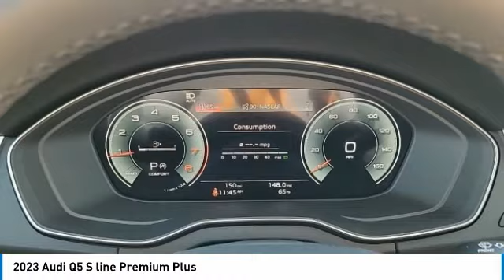2023 Audi Q5 I231397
2023 AUDI Q5 Columbus, OH
Stock# I231397

Byers Imports
401 North Hamilton Rd

This 2023 Audi Q5 S line Premium Plus 45 TFSI quattro features a Mythos Black Metallic exterior with a Black interior. Factory equipped with an impressive 4cyl, 2.0l, 261.0hp, and an transmission w/driver selectable mode and oil cool with all wheel drive.

*DESIRABLE FEATURES:* AWD, Rear Camera, Vista Roof, Leather, Htd Seats, Apple CarPlay, Blind Spot Monitor, Power Liftgate, Android Auto, SiriusXM, Bluetooth, Memory Seats, Alloy Wheels, Fog Lights, Premium Audio. Your 2023 Audi Q5 S line Premium Plus 45 TFSI quattro is one of 41 other models like this in stock Columbus, OH drivers will find available to test drive at our new vehicle showroom in Columbus, OH. This Audi Q5 is perfect for any ones car needs in our neighboring communities of Columbus, OH.

*TECHNOLOGY FEATURES:* This Audi Q5 for sale near Columbus, Ohio includes Onboard Hands-Free Communications System, Homelink System, Voice Command Features, Keyless Entry, Premium B&O Audio System, Steering Wheel Audio Controls, Multi-zone Climate Control, Keyless Start, Anti Theft System, Steering Wheel Controls, Electronic Messaging Assistance, Auxiliary Audio Input, MP3 Compatible Radio, Engine Immobilizer, AM/FM Stereo, HD Radio, USB Port(s), USB-C port(s).

Byers Audi features a wide selection of new Audi vehicles for sale near Columbus, Ohio. You can also visit us at, 341 N Hamilton Rd Columbus OH, 43213 to check it out in person!

*INTERIOR OPTIONS:* Automatic Climate Control, Rear Heat / AC, Heated Steering Wheel, Power Sun/Moonroof, Woodgrain Trim, Power Drivers Seat, Adjustable Lumbar Seat(s), Leather Wrapped Steering Wheel, Pass-Through Rear Seat, Bucket Seats, Driver Illuminated Vanity Mirror, Air Conditioning, Passenger Illuminated Visor Mirror, Vanity Mirrors, Rear Window Defroster, Bench Seat. Columbus, OH new Audi dealers simply cannot compete with Byers Audi attention to stocking Audi cars, trucks & SUVs with the most popular interior options.

*EXTERIOR OPTIONS:* Roof / Luggage Rack, Power Folding Mirrors, Privacy Glass, Tinted Glass, Auto Headlamp, Spoiler / Ground Effects